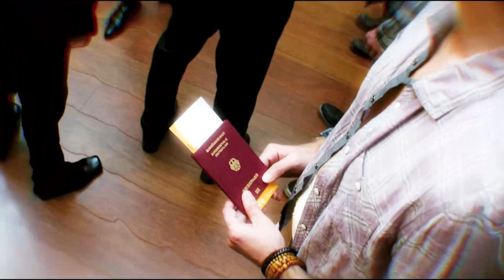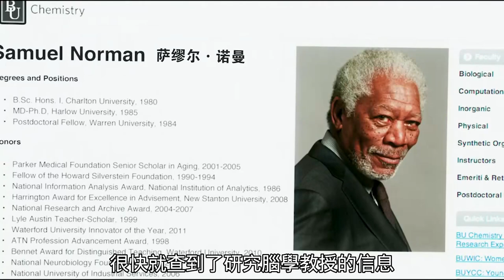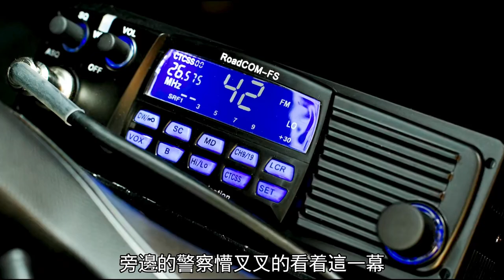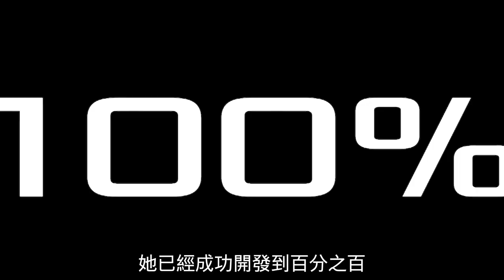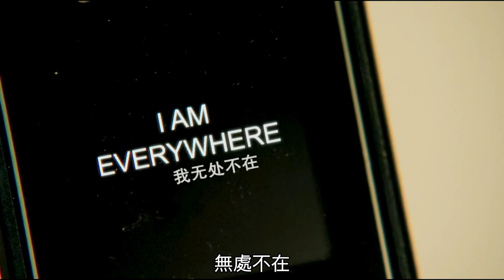寡姐大腦開發100%，獲數個超能力，最後竟憑空消失化為虛無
本片簡介：

        被惡德男友強迫幫人送貨的年輕女子露西，遭遇了窮兇惡極的黑幫頭目張先生一夥。她連同三個男人被張先生在腹部縫入了代號為CPH4的神秘藥品，以此將藥品偷偷帶入不同國家。在臺北盤桓期間，露西遭到惡男暴打，以致藥品破裂進入血液之中。誰知令人難以置信的事情就此發生，藥品激發了露西大腦的潛力，令人腦中約90%的神經元相繼蘇醒。伴隨著身體的飛快進化，露西掌握了越來越多人們所謂的超能力。她清楚地瞭解到CPH4所擁有的強大威力，於是想方設法要阻止其他三袋藥品落入張先生一夥手中。
　　期間她試圖與大腦研究方面的資深教授塞繆爾·諾曼取得聯繫，在後者的見證下，露西將迎來大腦100%蘇醒的歷史性時刻……